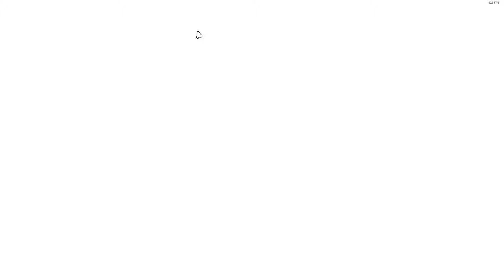Rocket Arena Closed Beta Gameplay w/ YouTaku (Episode 1 - Part 2)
rocketarena fps closedbeta Hi guys! I'm back with episode 2! This was such a fun game to play. Make sure you give it a try, when it comes out. Link to Youtaku's channel below.

Support the creator of the intro and outro music! They are amazing!!!
♫ Sonic - Green Hill Zone (Rukasu Remix)